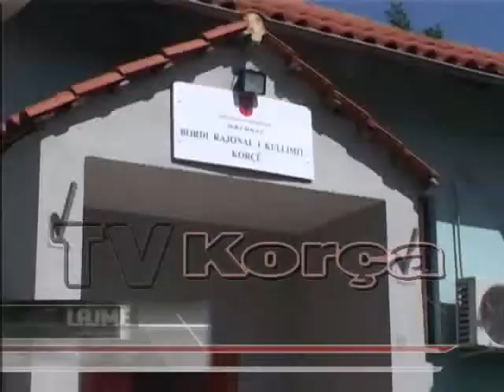Krahu i majte i kanalit te Gjancit pa uje